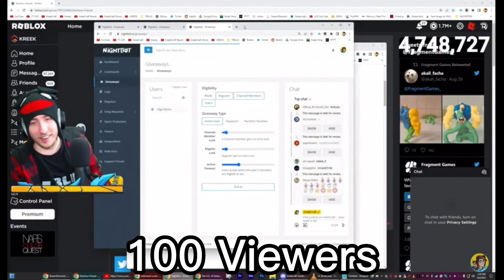Stuffion Memes 5.0